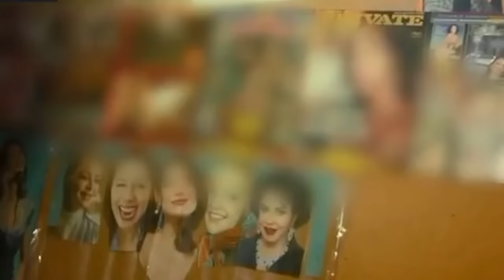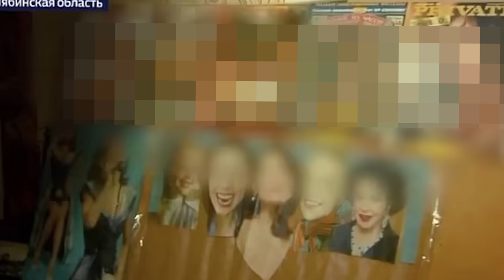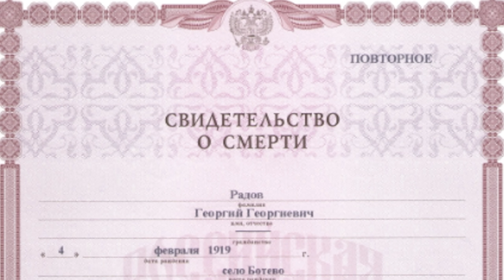There Will Be More Victims Out There!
This true crime case fills me with fear, not only because of how brutal the case itself is but just the thought of how many other people are being kept against their will. in this video we look at the story of a women who had to do anything her captor wanted for 14 years, and he made her do some horrific acts.